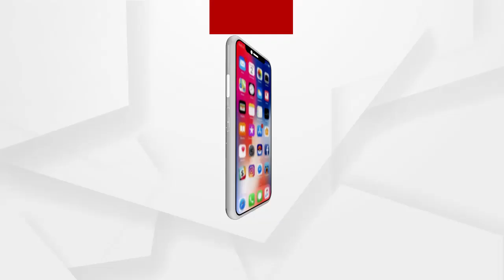ଆଜି ଭୋର ସକାଳୁ ସକାଳୁ ଭଇସା ଗାଁରେ ମର୍ମନ୍ତୁଦ ସଡ଼କ ଦୁର୍ଘଟଣା .....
ଆଜି ଭୋର ସକାଳୁ ସକାଳୁ ଭଇସା ଗାଁରେ ମର୍ମନ୍ତୁଦ ସଡ଼କ ଦୁର୍ଘଟଣା ।ଦୁର୍ଘଟଣାରେ 4 ଗୋରୁ ମୃତ ହୋଇଥିବା ବେଳେ ଅନ୍ୟ 2 ଗୋରୁ ଗୁରୁତର ହୋଇଛନ୍ତି । 3 ଜଣ ବ୍ୟକ୍ତି ଗୁରୁତର ଅବସ୍ଥାରେ ସେମାନଙ୍କୁ ବଲାଙ୍ଗିର ଡାକ୍ଟରଖାନାକୁ ସ୍ଥାନାନ୍ତରିତ କରାଯାଇଛି .